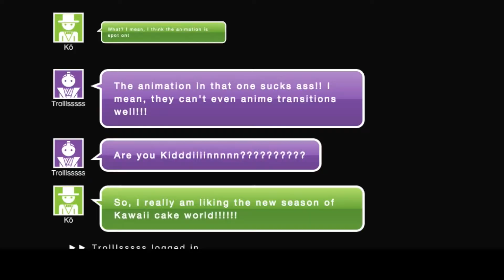5 Things Otaku Have No Chill About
We Otaku are pretty cray, tbh